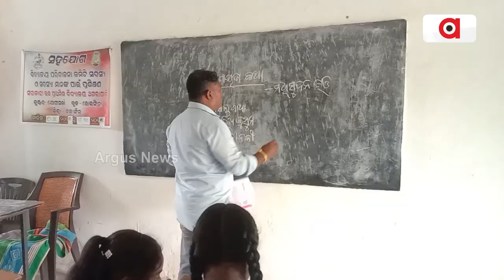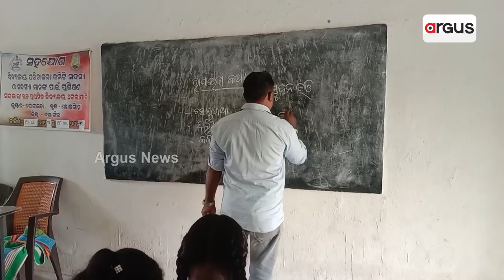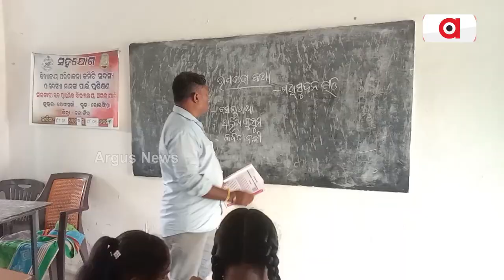Ganjam: Teacher Crunch Hits This School In Chikiti, Locals Gherao Collectors Office